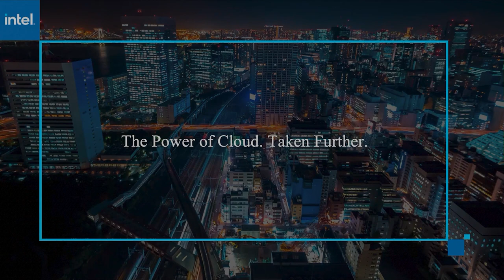December 8th Keynote Analysis | AWS re:Invent 2020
John Furrier and Dave Vellante sit down to discuss December 8th's Keynote Address as part of theCUBE's coverage of AWS re:Invent 2020